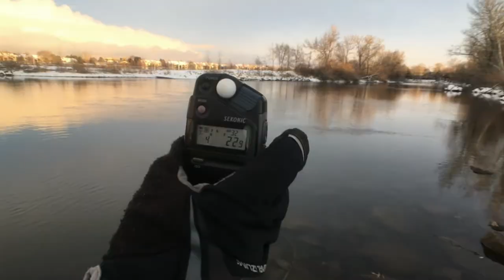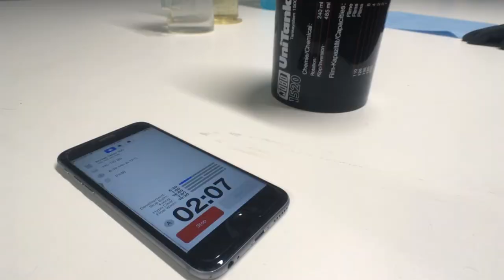“The Developer” | Moment Invitational Submission | by Alexa Sandidge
What could be more unnerving than film? Local Boise Photographer Ryan Cheatham undertakes the venturesome hobby of film photography.

 All footage was shot using an iphone SE.